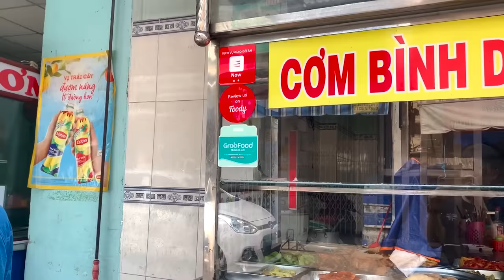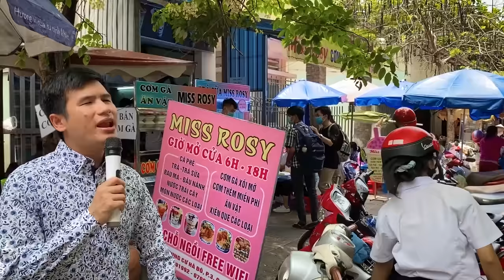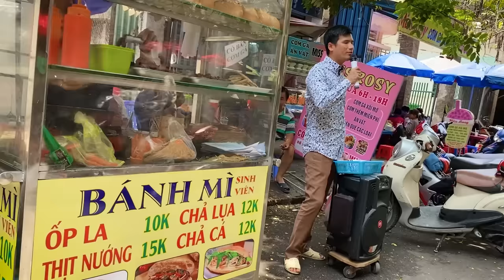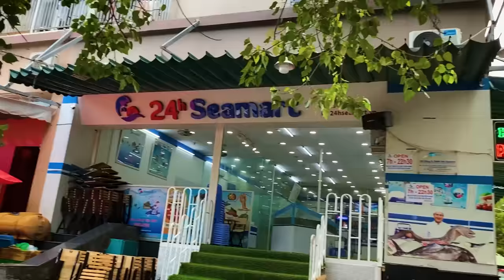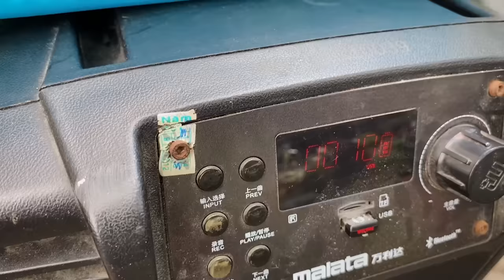Cả chợ rơi lệ khi nghe Xuân Hòa hát LK Lá Thư Đô Thị - Bolero Ca Sĩ Mù Hát Rong Đường Phố